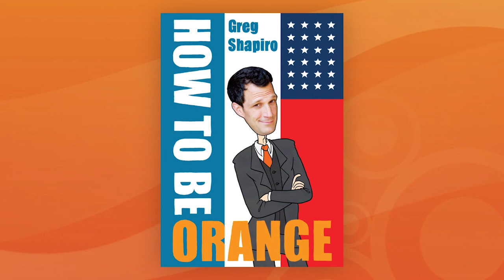How to be Orange, The Audiobook Ch. 10 'Pain Tolerance' | Greg Shapiro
Recorded by David Schmoll at Schmoll Studio.